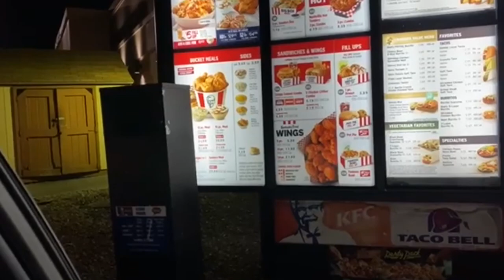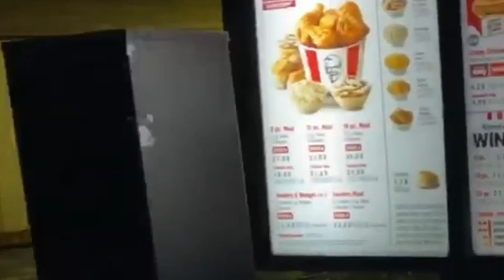THE GANG GOES BOWLING | Matty's Vlogs #13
Sorry for the hiatus, that will be for another video, but before I leave for good, I'm gonna attempt to pop out as many videos as I can c:

[ Add me on snap @ Mattmoroo ]